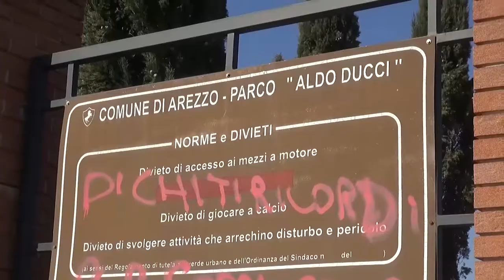Arezzo. Approvato il regolamento per le aree di sgambamento dei cani